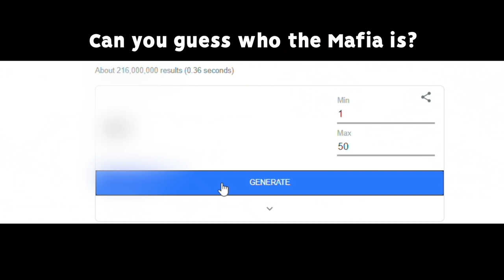ROCKET LEAGUE, BUT EVERYONE IS ACTUALLY SECRETLY THE MAFIA